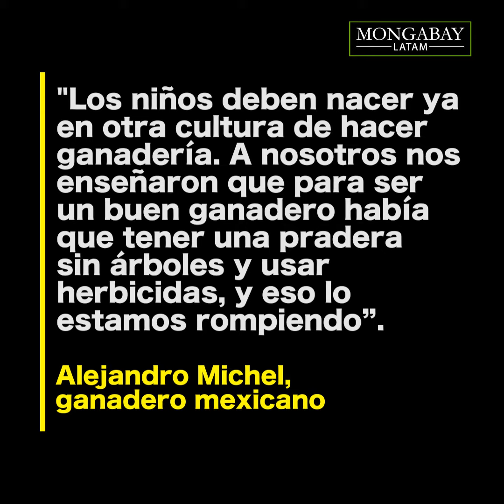Ganadería sin deforestar: el ejemplo que echa raíces en el occidente de México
¿Es posible hacer ganadería sin deforestar? 🇲🇽 En el estado de Jalisco, en el municipio de El Limón, en México, la ganadería regenerativa está demostrando que es posible hacerlo. Este modelo reduce costos de producción, es amigable con los ecosistemas y ayuda a conservar la vida silvestre. 🌳 En este reportaje contamos de qué se trata